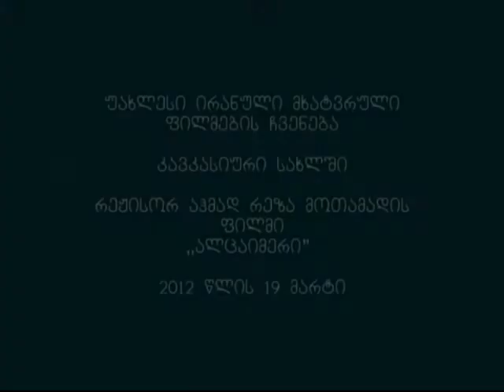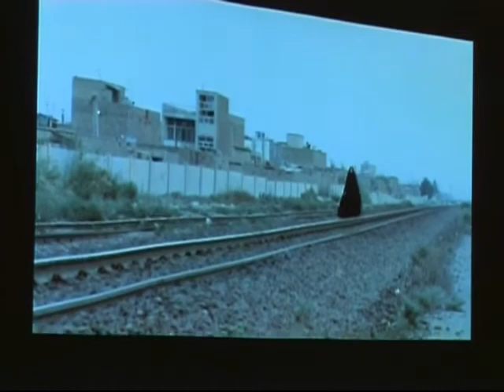Friendly Screening of the Iranian Films at the Caucasian House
Prof. Girogi Lobzhanidze, head of the Caucasian House Oriental Department, initiates the screening of the modern Iranian films at the Hall of the Caucasian House.
The first screening of the film Alzheimer was took place in March 19.

2012 წლის 19 მარტს კავკასიური სახლის დარბაზში მოეწყო ირანული ფილმის "ალცჰაიმერის" ჩვენება. ჩვენების ორგანიზატორი იყო პროფ. გიორიგ ლობჟანიძე.